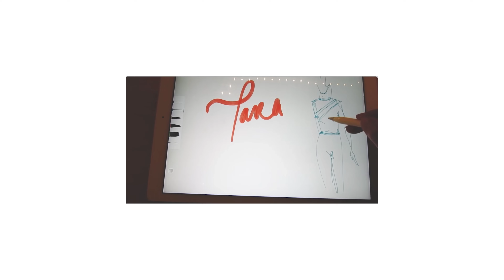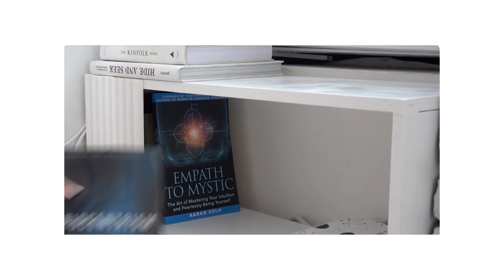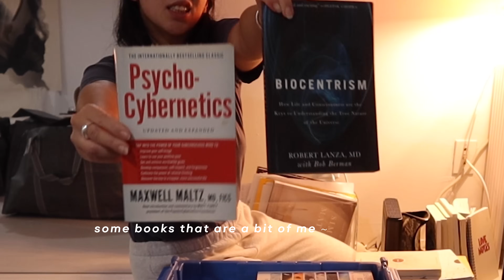How to know it's time to let go (life update)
Join me on a journey of knowing when it's time...

Join me on a a little journey as I bid farewell to New York City after 8 incredible years! 🏙️ In this video, I share the reasons behind my decision to leave,  the memories I’ll carry with me, the moving out of New York process and costs of moving abroad logistically, and the excitement of starting anew. 🌍 Whether you’re contemplating a similar move or just curious about the experience, I hope you enjoy sticking around! Sweet goodbyes and new beginnings await! 👋✨

• RESOURCES, OUTFITS, RANDOM LINKS •

However as aid struggles to reach P*lestine one of the best things we can do to help is donate e-sims to avoid Internet and Information blavkouts! (some characters will be blocked out because of potential censorship/online supression)

Shoes ( got mine second hand but these are same but shinier version)